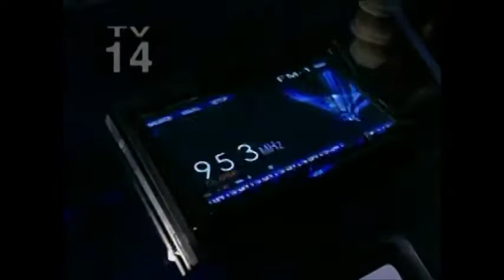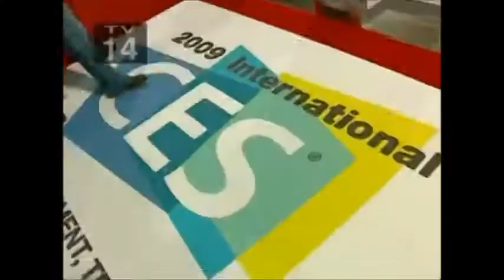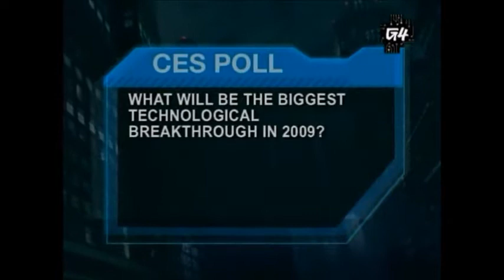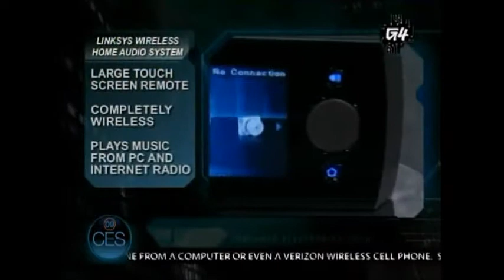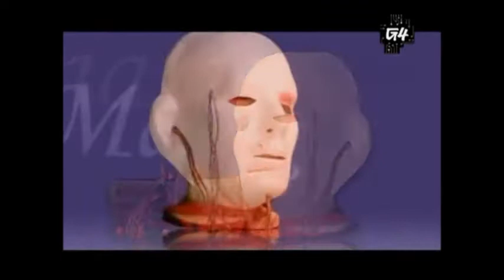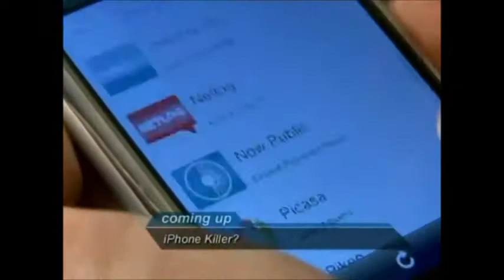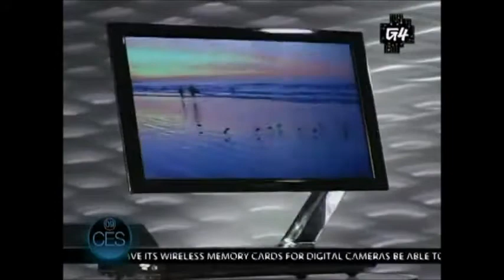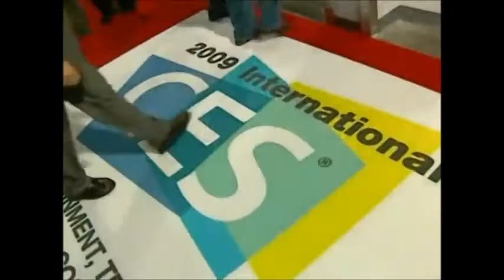CES 2009: Day 1 - A G4 Special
Viva Tech Vegas.